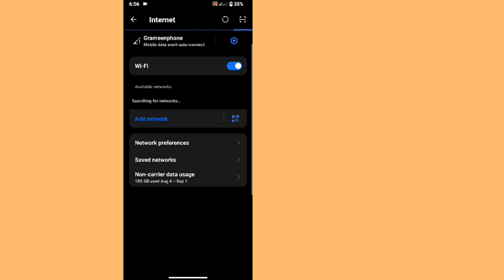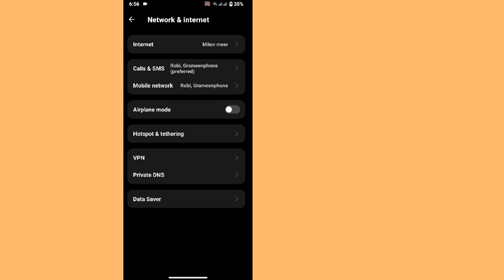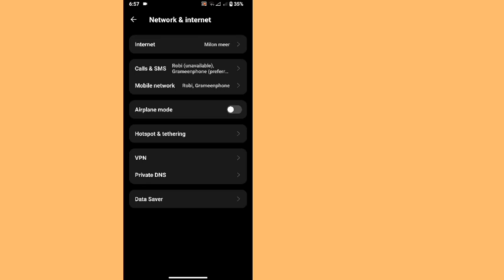How To Fix Connection Problem Or Invalid MMI Code [2024]